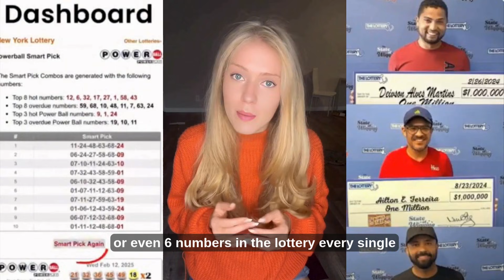How Lotto Genius AI Analyzes Numbers - The loophole lottery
In this video, I take a clear and neutral look at what people call a Lottery Prediction System With AI, including tools often mentioned online such as

Lotto Genius AI and other AI-based number analysis platforms.
Many viewers search for topics related to AI lottery predictions, Powerball strategy, Mega Millions number patterns, and how artificial intelligence attempts to analyze previous results. This video is not about promises or guaranteed outcomes — it’s an educational breakdown of how these systems work, what they are designed to show, and why people use them.

🔹 What Is a Lottery Prediction System With AI?

A lottery prediction system using AI is essentially a digital tool that studies patterns, historical data, frequency charts, statistical clustering, probabilities, and other forms of numerical behavior. It doesn't “predict winning numbers” in the literal sense.
Instead, these tools help users understand:

how number patterns behave over time

which numbers appear more or less often

how statistical trends are identified

how randomness can still show repeating sequences

In this video, I explain how these tools are structured and why so many people search for AI lottery prediction systems.

🔹 How Does Lotto Genius AI Fit Into This?

Platforms like Lotto Genius AI use machine learning to analyze:

historical Powerball data

Mega Millions number history

distribution patterns

clustering and frequency maps

basic probability modeling

This video breaks down how these tools organize data and present insights without suggesting or guaranteeing any type of result.
The goal here is understanding, not promising.

🔹 Powerball & Mega Millions Analysis Explained

Searches like Powerball strategy, Mega Millions patterns, AI lottery predictions, and lottery number analysis have increased because people want to understand how AI tools interpret historical data.

In this video, I talk about:

what “number patterns” mean

how AI sees repetition and clustering

why data visualization helps users interpret trends

how randomness interacts with statistical patterns

why these topics go viral online

This video is not about predicting outcomes, but explaining the system behind the analysis.

Q: Can AI predict the winning numbers?

No. AI cannot guarantee results. It can only analyze data and patterns from previous drawings.

Q: Why do AI lottery tools exist then?

They help users study historical trends, visualize data, and explore how often numbers appear or repeat. It’s an analytical approach — not a guarantee.

Q: Is this video promoting a strategy or system?

No. This is an informational breakdown of how AI-based tools work and why people search for them.

Q: Why is everyone talking about “lottery loopholes” and “AI predictions”?

Because short-form videos amplify curiosity around patterns, strategies and number analysis. This video explains the real meaning behind these trends.

✔ lottery prediction system with AI explained
✔ Lotto Genius AI breakdown
✔ Powerball number pattern analysis
✔ Mega Millions data interpretation
✔ how AI tools organize historical data
✔ educational explanation of lottery analytics
✔ no guarantees, no predictions, no results implied

🔹 Final Note

It does not claim to predict outcomes or guarantee results.
The goal is to explain how AI-based lottery analysis tools work and why so many people are searching for them today.